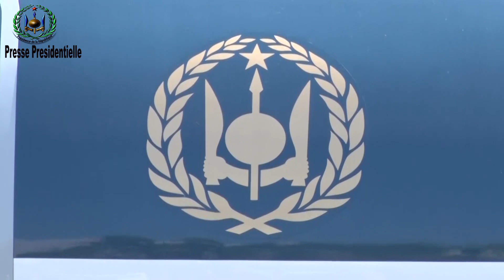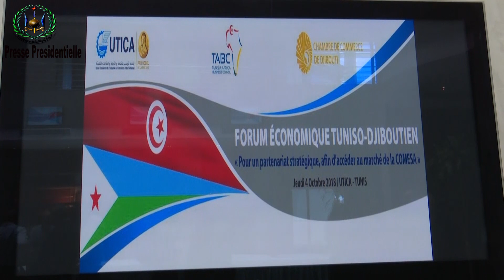Edition Spéciale "IOG" Visite Officielle du President au Tunisie